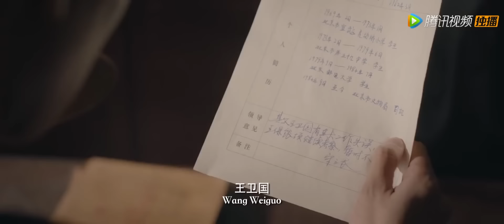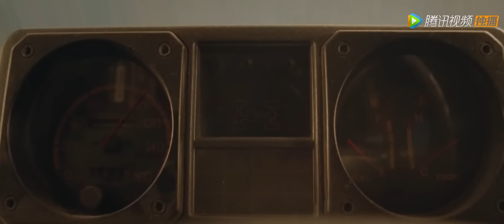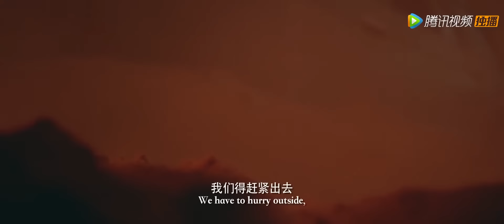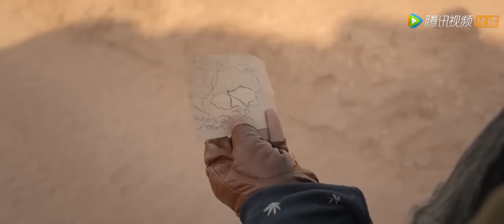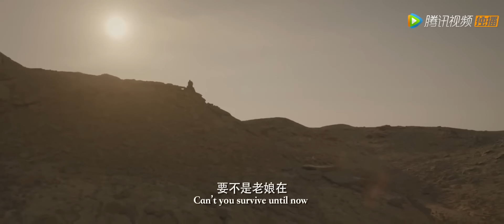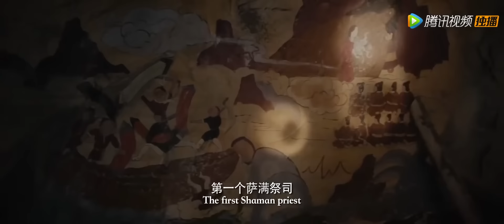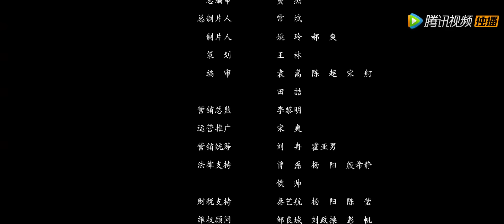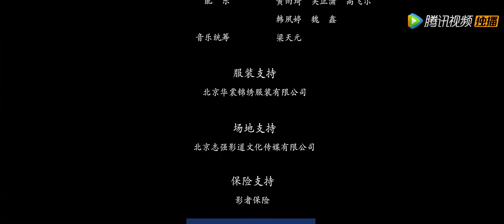【ENG SUB】Long Mai | Action, Adventure | Chinese Online Movie Channel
𝐂𝐡𝐢𝐧𝐞𝐬𝐞 𝐓𝐢𝐭𝐥𝐞
𝐒𝐭𝐚𝐫𝐫𝐢𝐧𝐠: 淮文 Huai Wen (Shawn) / 胡雪儿 Hu Xue'er / 包小平 Bao Xiaoping
𝐒𝐲𝐧𝐨𝐩𝐬𝐢𝐬: The story happened in the early 1990s. Wang Baoyin, a driver from the Cultural Relics Bureau, was in trouble and was repeatedly unable to get a regular job. When he was at a loss, he accidentally discovered the relics left by his father who had been missing for many years: a map of dragon veins and a badge with a special symbol. His father was Wang Baoyin's heart, and this opportunity made Wang Baoyin, who was eager to prove himself, start to investigate his father's disappearance.